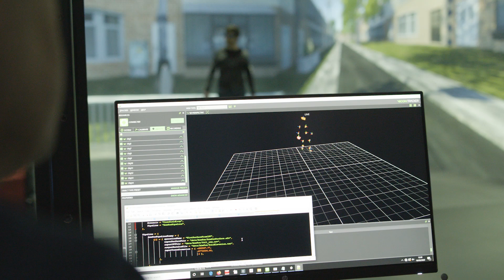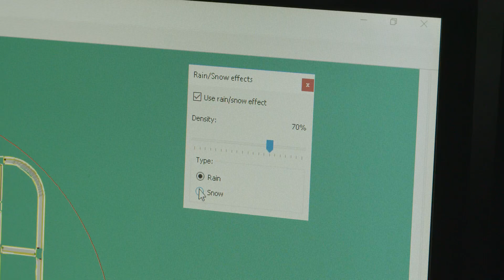Virtuocity: city simulation and co-design - University of Leeds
Virtuocity is a unique programme for city simulation and co-design which provides a world-leading technical platform and leverages research and innovation expertise from across the University.